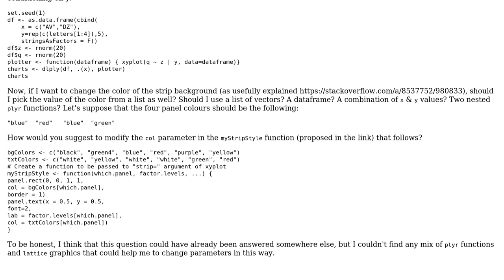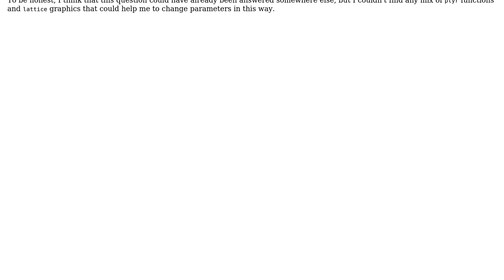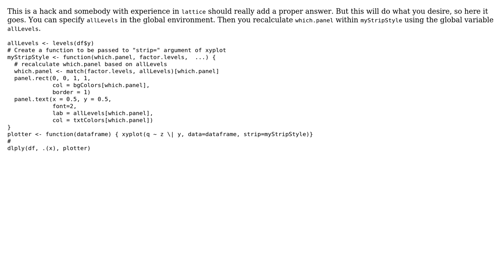Change background of strips in R / lattice with dlply function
With thanks & praise to God, and with thanks to the many people who have made this project possible! You are responsible for your own actions.